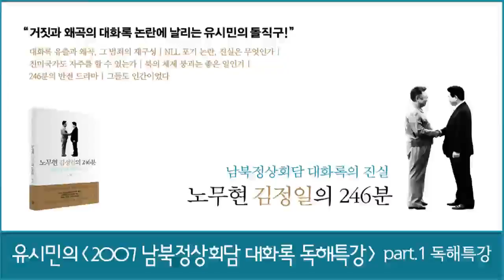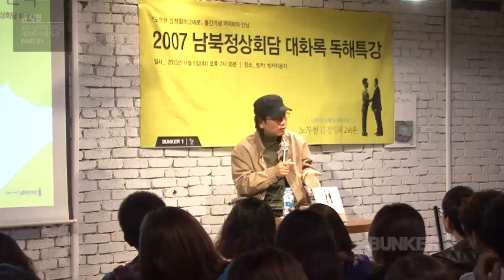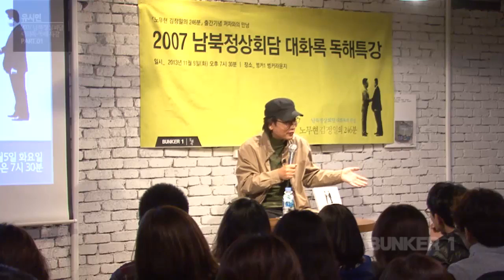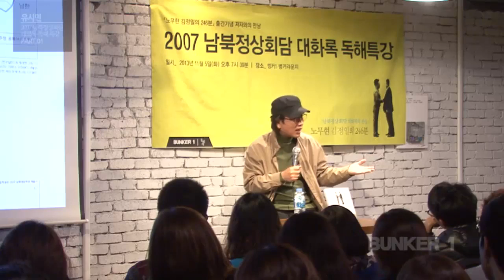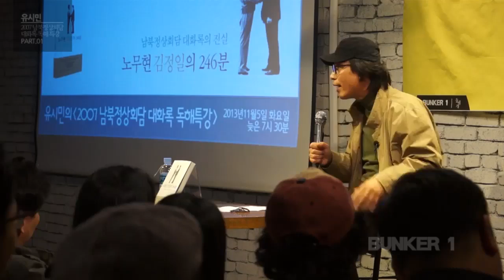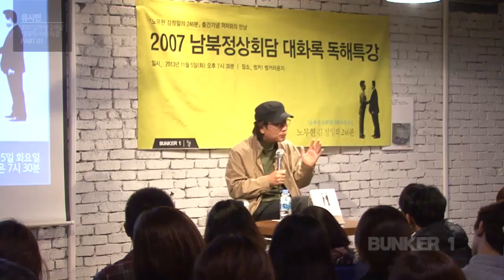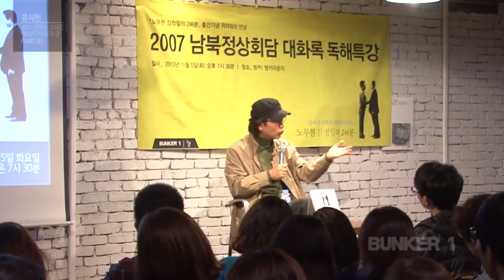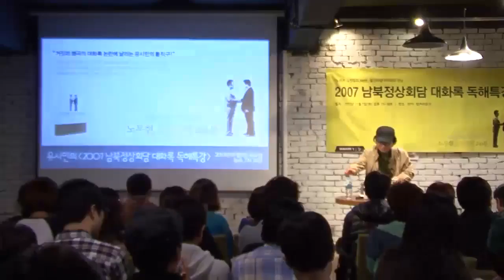[벙커1특강] 유시민 - NLL 대화록 독해 특강